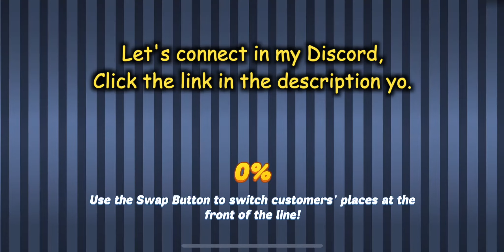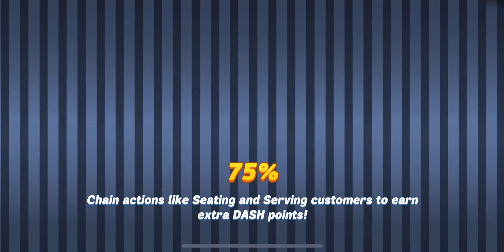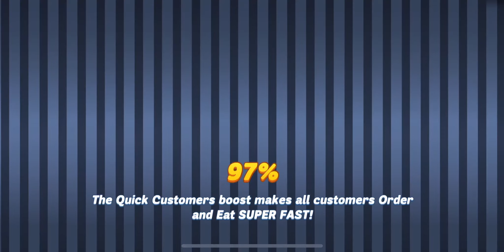The CD Player is MISSING!!! TFSLTL - Day 08 (DDA - The Fright Stuff Limited Time Levels)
Hi Y'all, we have a new event in October 2020 - The Fright Stuff. A Chill in the air can only mean one thing, Halloween has come to Dinertown! Does Shakes have the fright stuff to make this Halloween extra special?

As usual we are gonna complete LTL (Limited Time Levels) with near max upgrade and determine it can be done yo. Hope y'all enjoy this video. :D